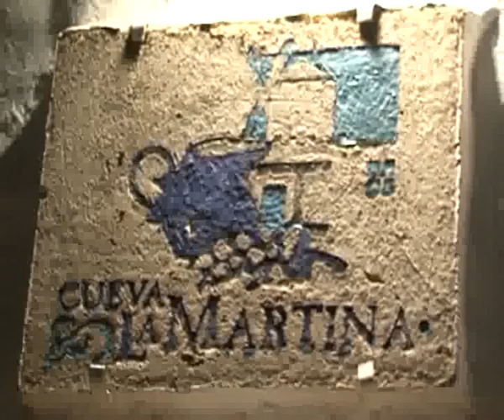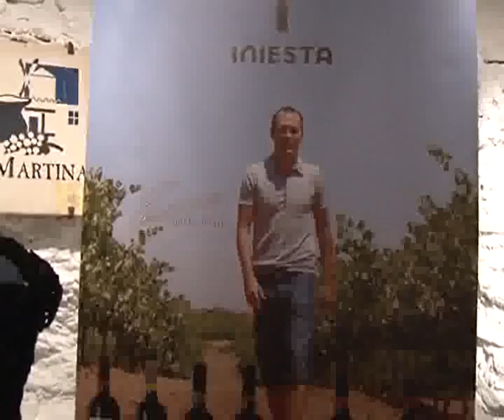FUSIÓN COCINA MALLORQUINA